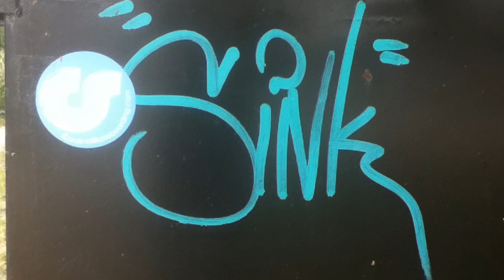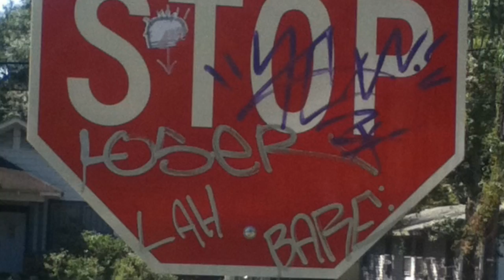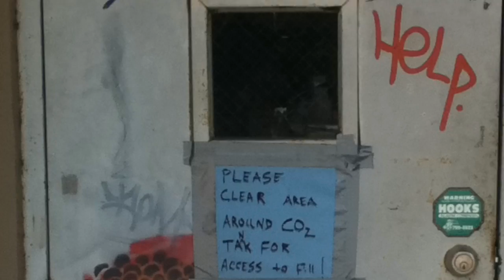Port City Graffiti / Atmosphere - Painting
Collection of local graffiti artists work in wilmington NC, seasoned with "Painting" by Atmospere. This video was made by Lucas.